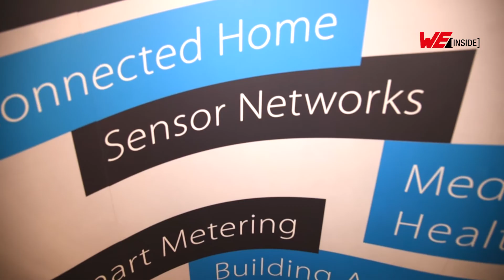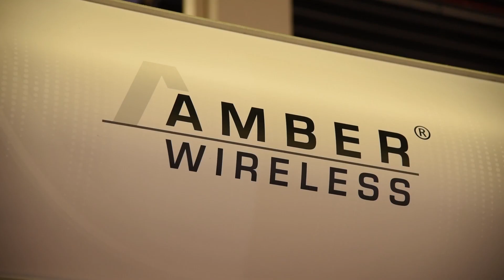WE INSIDE: AMBER wireless bei der "embedded world 2017" (DE)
„embedded world 2017“: ein voller Erfolg für AMBER wireless und die Würth Elektronik eiSos Gruppe! Erlebt mit WE Inside die Highlights unseres Messeauftritts in Nürnberg noch einmal nach!